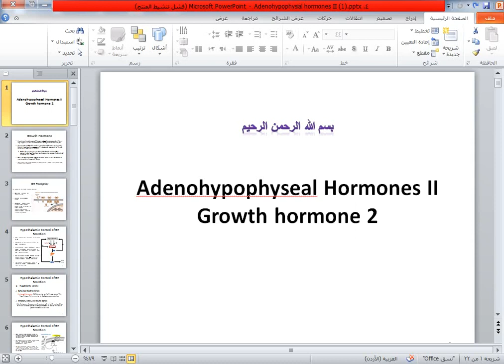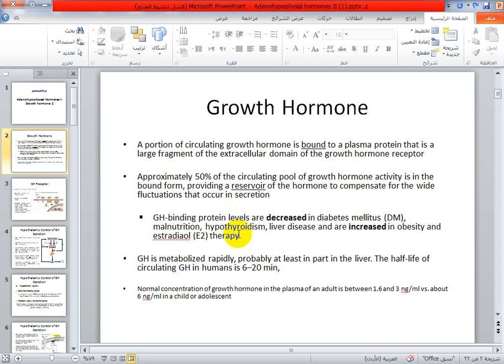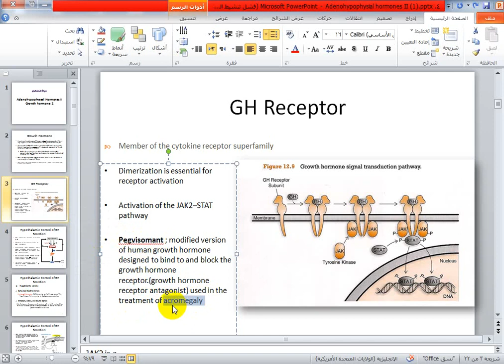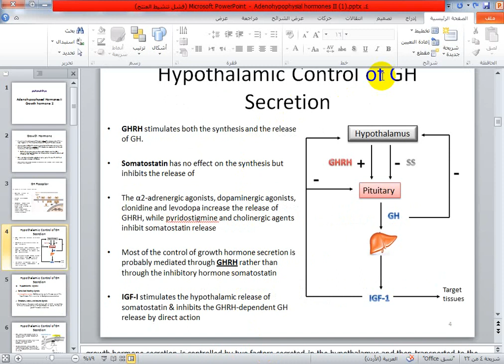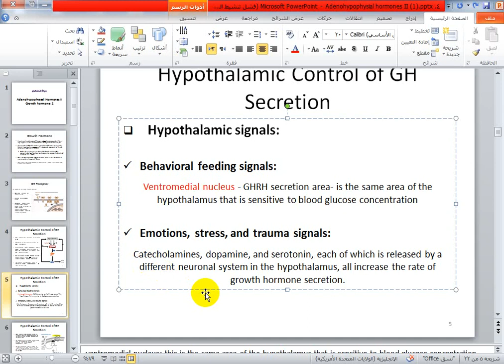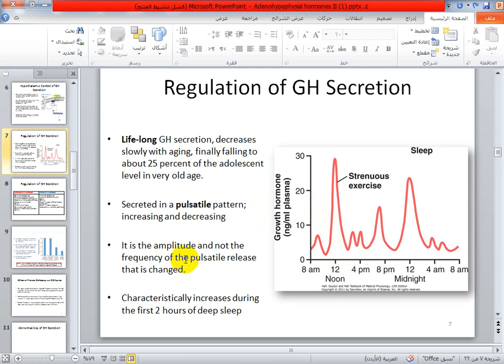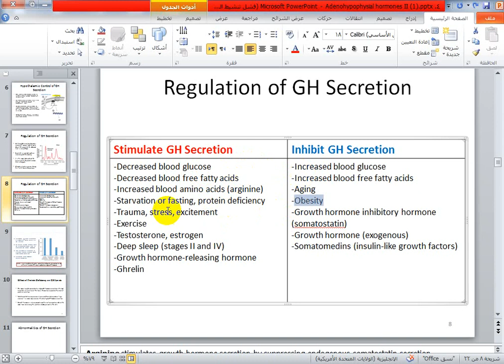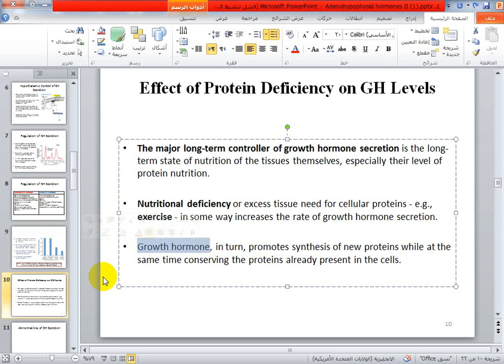lecture 9 endo